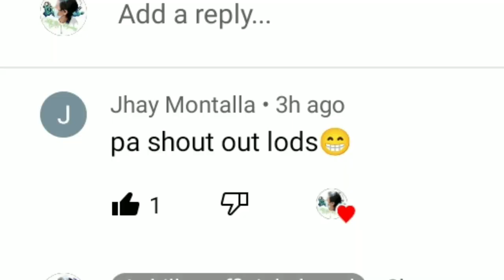Walang handa sa peistahan ,sa binyag napunta 😂 /misyon namin makapagdala nang ulam 😂❤️😅😊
Target namin makapag dala nang ulam galing sa handaan 😂
sanay ma injoy kayo saming video 😊❤️